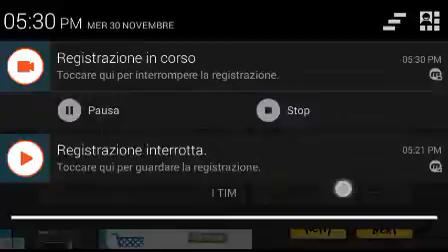ZOMBIE AGE 2! Speciale halloween